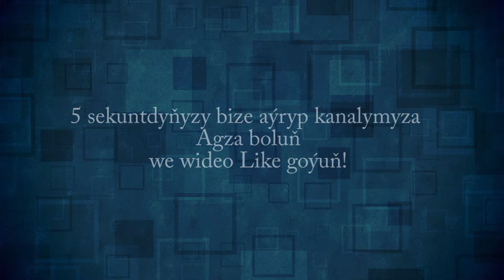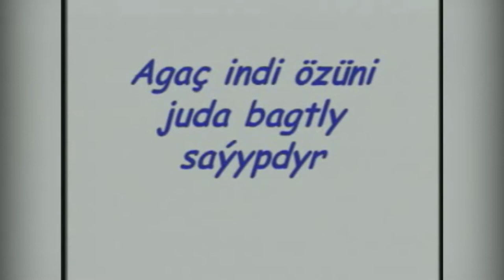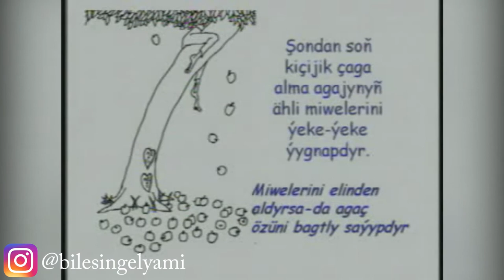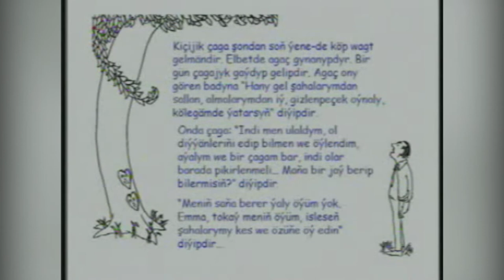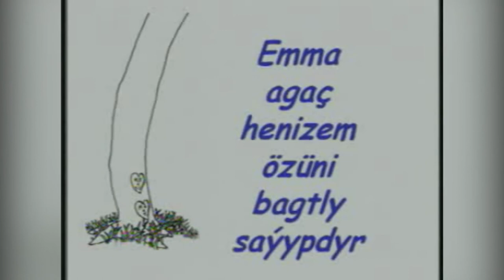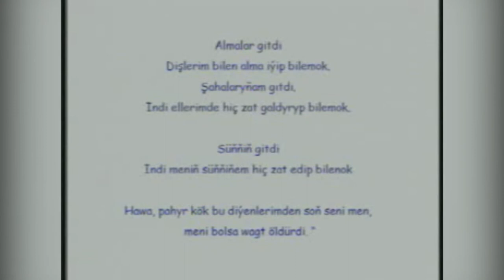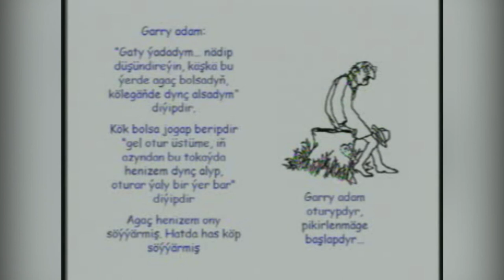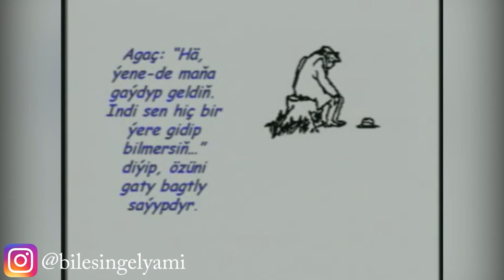BIR WAGTLAR BIR AGAÇ BAR EKEN | DURMUŞ SAPAGY | Gyzykly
Bu wideomda Bir wagtlar bir agaç bar eken atly gyzykly wideony taýynladym. Kanalyma agza bolmagy we Like goýmagy unutmaň.

Video like goymagy kanalyma agza bolmagy unutman.
Salam Men Maksat Guwancmyradow. Size elimizden geldigice peydaly we gyzlykly video 'lar paylasyaryn.

 Göreniňiz üçin sagboluň !